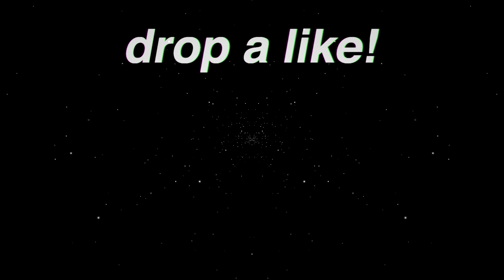The WORST LEGEND in SEASON 8? (Apex Legends)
apex legends worst legend season 8
apex legends least picked legend season 8
apex legends worst season 8